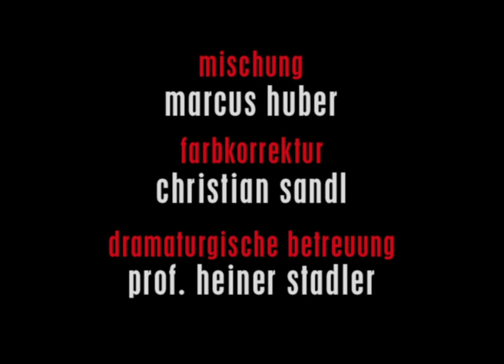My American Cousin Trailer (long version)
My American Cousin
starring Balthazar Getty, Justin Warfield, Eric Dane, Timothy Ford

directed by Severin Winzenburg
photography by Tim Fehlbaum